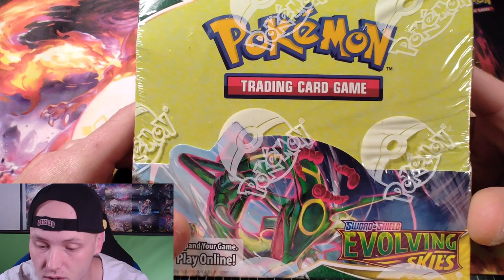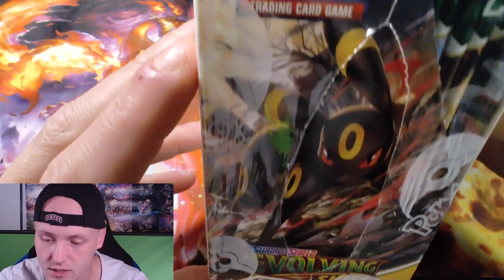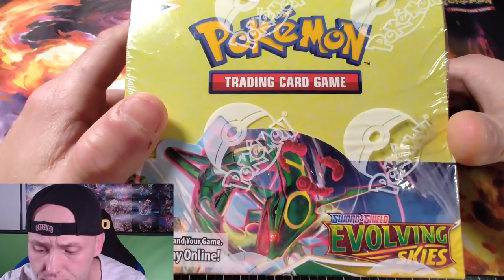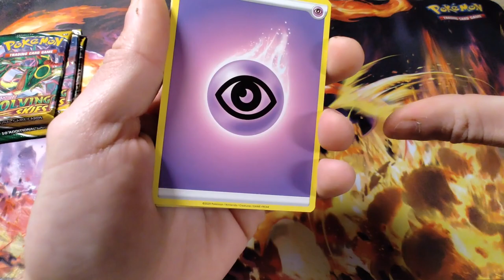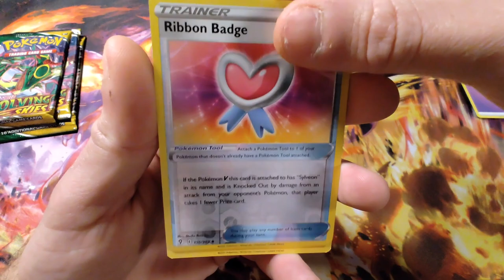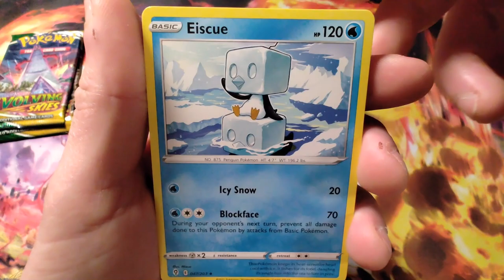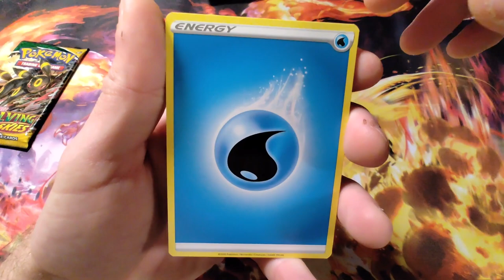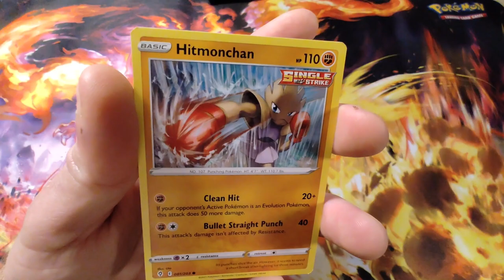Pokemon Display Evolving Skies (Drachenwandel) - Part 1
Card opening Pokemon Evolving Skies (Drachenwandel)

Display sealing sieht etwas fake aus, ich will herausfinden ob mein Display resealed worden ist.
Ich öffne immer nur 4 packs um noch meinen spaß zu haben :=)

▬▬▬▬ Gebt Feedback ▬▬▬▬▬▬▬▬▬▬▬▬▬
Will gerne hören was ich besser machen kann und wie es für euch noch interessanter sein kann. Ich werde mir alle Kommentare anschauen!

▬▬▬▬Musik aus Youtube Audio-Mediathek ▬▬▬▬▬▬▬▬▬▬▬
- Forever Young - Otis McDonald
- It was a time - TrackTribe